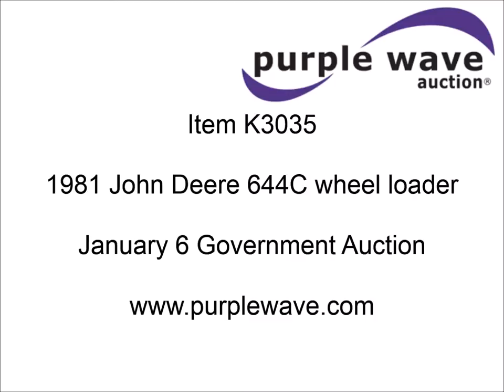1981 John Deere 644C wheel loader for sale | sold at auction January 6, 2015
1981 John Deere 644C wheel loader
1,593 hours on meter
Hour meter has been replaced
John Deere 8.7L six cylinder turbo diesel engine
2F-1R gears
Heat
8&#039;7"W bucket
Three cubic yard capacity
Bolt-on cutting edge
Serial AT617917
Fork attach brackets
Front and mid mount work lights
Pin hitch
Rear counter weights
20.5-25 tires
25,234 lbs. base operating weight
Operator and service manuals
Hydraulic leaks
Upholstery damage
Work light broken
Transmission weak
Fuel shut off linkage needs adjusted
Serial 6440A401064DW

It was located in Mooreland, OK, and we sold it to the highest bidder for $15,950.